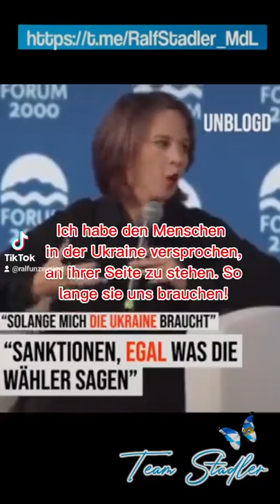WIR sind das Volk? Wen interessiert denn das Volk? Sie wird die Ukraine bis zum Schluss unterstützen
Baerbock ist es egal, was ihre deutschen 🇩🇪 Wähler denken - Sie wird die Ukraine bis zum Schluss unterstützen!! Und wir? Müssen frieren, zurückstecken, leiden. "Dem deutschen Volke" steht auf dem Reichstag, liebe Ampel!!!